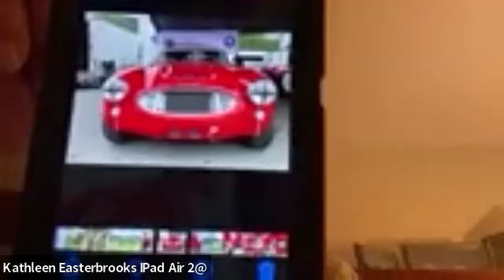Austin-Healey Club of New England Technical Conference Call - September 2024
Topics covered: Antifreeze/Coolant; Water Wetter; Evans Coolant; Tire sizing; BJ8 tachometer reading high; Pertronix solving intermittent no run; Lime Rock weekend; Paradise Coast Austin-Healey Club; Innocenti master cylinder.